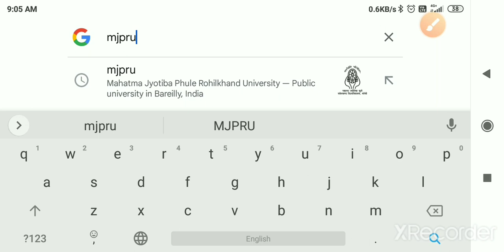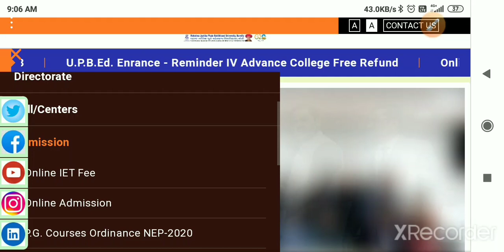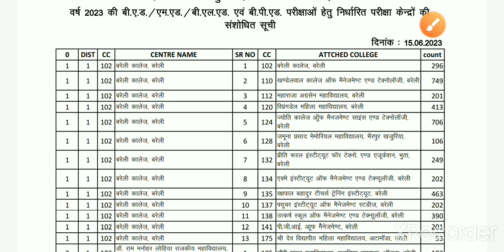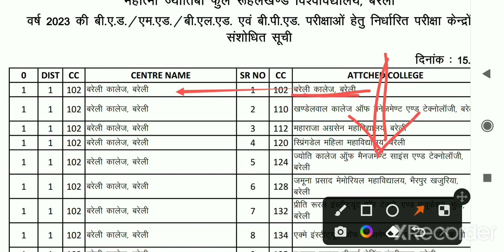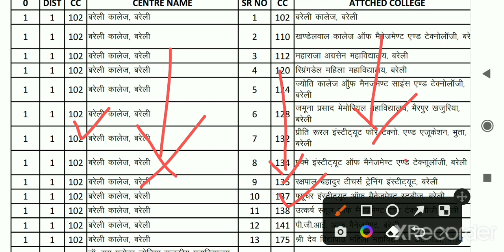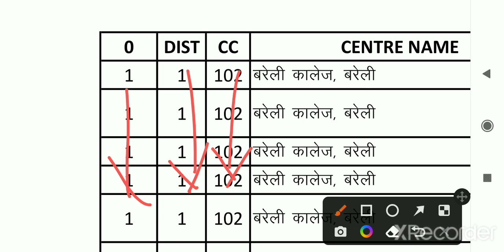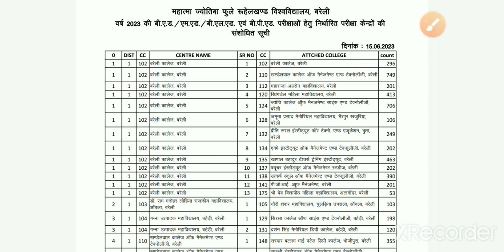MJPRU बी०एड०/एम०एड०/बी०एल०एड० एवं बी०पी०एड० Exam Center List जारी । @Shivam56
🌷जय गणपति सद्गुण सदन कविवर बदन कृपाल।🌷
🌷विघ्न हरण मंगल करण जय जय गिरिजा लाल ।। 🌷

 हमारे telegram channel (@Shivam56565) पर सभी important information और PDF समय-समय पर दी जाती है। इसलिए telegram channel को join करना न भूलें।